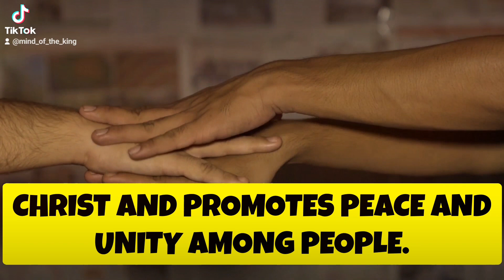May 30, 2024